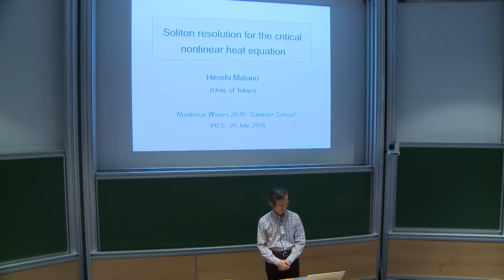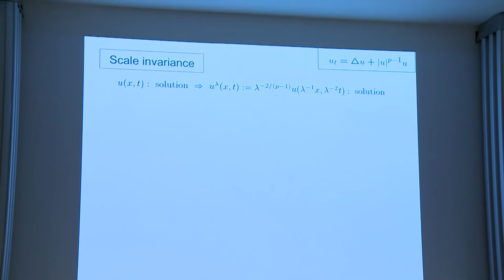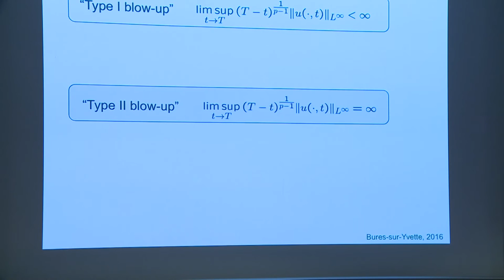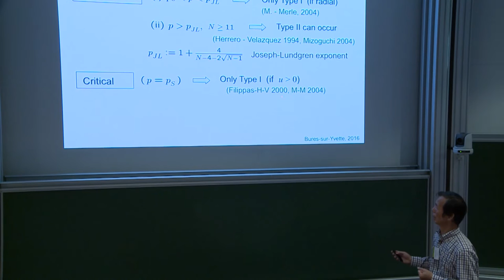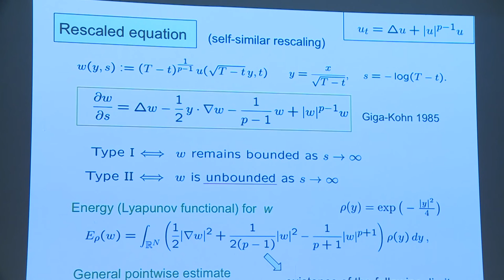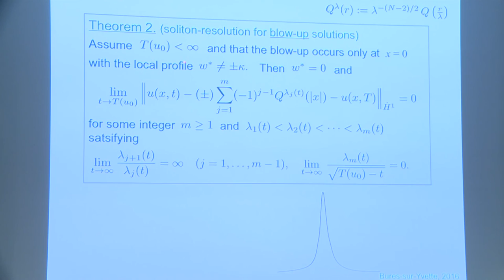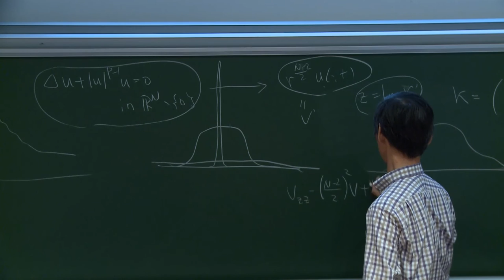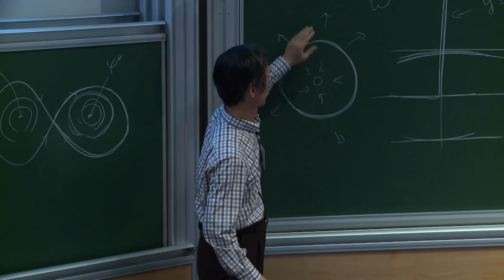Hiroshi MATANO - Soliton resolution for the critical nonlinear heat equation